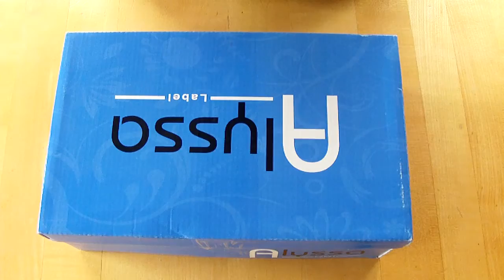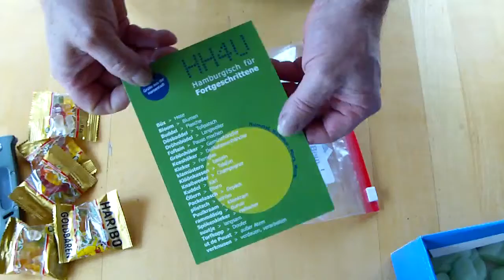Dankeschön,Giveaway Gewinn von Willem Krämer